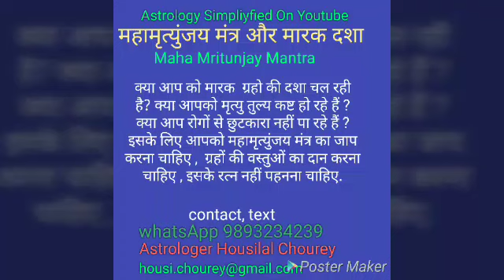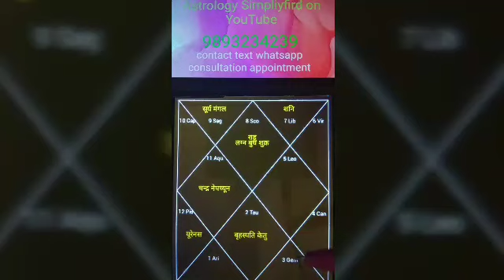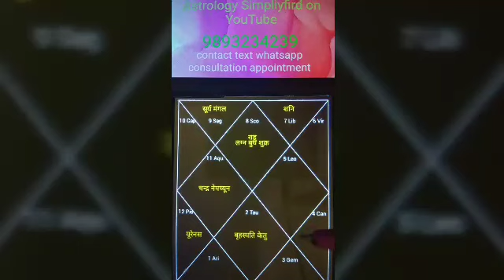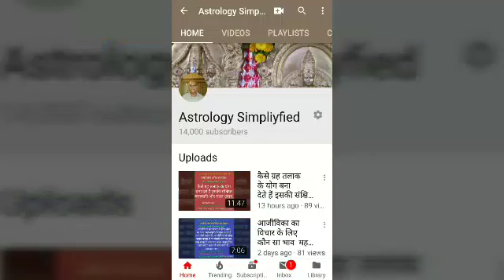क्या आप को मारक ग्रहो की दशा चल रही है? मृत्यु तुल्य कष्ट Mahamrityunjaya Mantra and Marak Planet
क्या आप को मारक  ग्रहो की दशा चल रही है? क्या आपको मृत्यु तुल्य कष्ट हो रहे हैं ?क्या आप रोगों से छुटकारा नहीं पा रहे हैं ?इसके लिए आपको महामृत्युंजय मंत्र का जाप करना चाहिए ,  ग्रहों की वस्तुओं का दान करना चाहिए , इसके रत्न नहीं पहनना चाहिए.Mahamrityunjay Mantra, Mahamrityunjaya Mantra and Marak Planet, what is the mortal planet, the measures of the mortal planet, the mortal planet, the Marakesh, the remedy of Marakesh, the remedial measures, prevention of Marakesh,